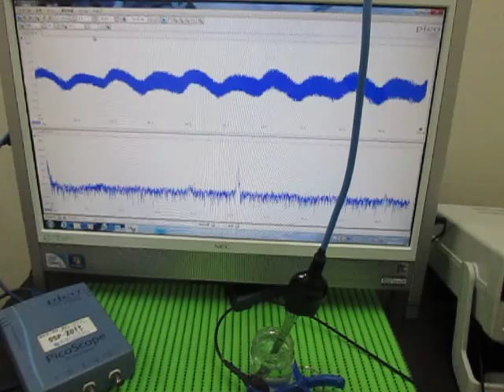超音波実験 Ultrasonic experiment （超音波システム研究所 ultrasonic-labo）